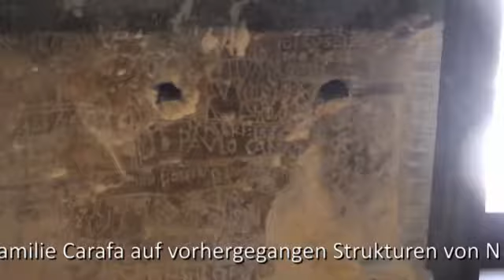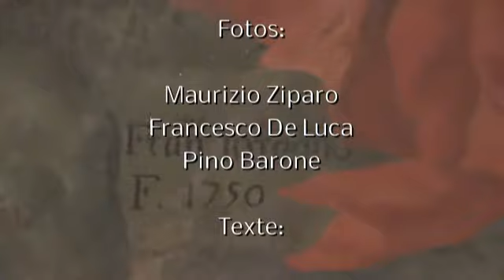Das Schloss von Santa Severina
Das Schloss von Santa Severina - Das steinerne Schiff